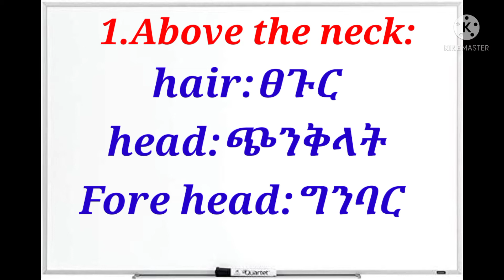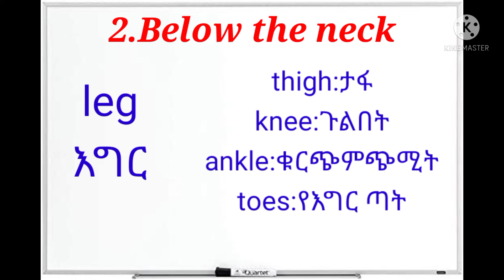የሰውነት ክፍሎቻችንን እንማማር|የሰውነት ክፍሎቻችንን በአማርኛ እና በኢንግሊዘኛ||lets learn our body part